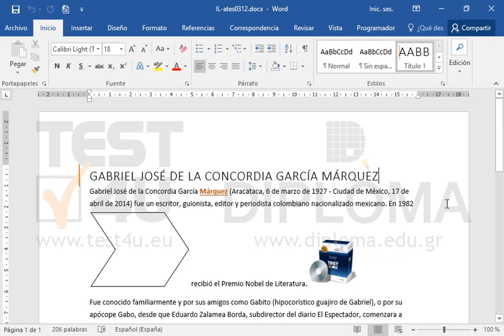Promueva el último párrafo a esquema nivel 1.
Productos relacionados TEST4U:

77-725 Microsoft Office Specialist Word Core 2016 - Ισπανική έκδοση